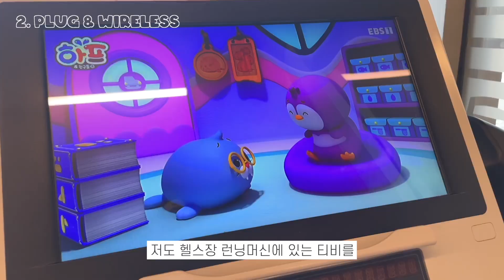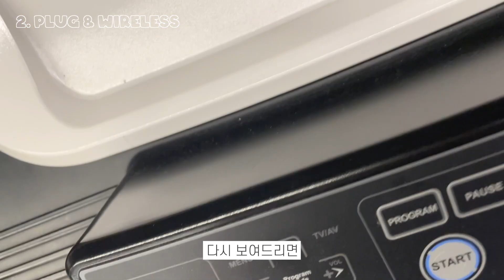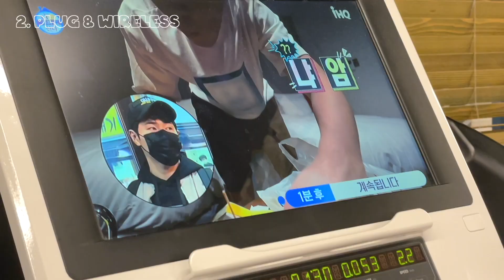자체 살균 기능이 있다고!? 간호사가 사용하는 블루투스 이어폰🤍 LG 톤프리!✨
여러분☺️!! 금방 돌아왔죠?✨
오늘은 요즘 제가 잘 쓰고 있는 블루투스 이어폰! LG 톤 프리 영상을 가져왔습니다 :)
직접 사용해보니까 자체 살균 기능이 너무 신기하고 마음에 들더라고요!
오늘도 영상 보러 와주셔서 감사드리고 곧 또 다른 영상으로 찾아올게요🤍
행복하고 편안한 저녁시간 보내세요!

* 이 콘텐츠는 LG전자로부터 소정의 제작비와 함께 제품을 제공 받아 제작되었습니다🤍

✨𝗩𝗶𝗱𝗲𝗼 𝗶𝗻𝗳𝗼𝗿𝗺𝗮𝘁𝗶𝗼𝗻✨
𝗜𝗻𝘀𝘁𝗮𝗴𝗿𝗮𝗺. nursegano (영상 스포, 일상!)

🎧 영상 속 대부분의 음원들은 아트리스트에서 다운받아 사용 중입니다! 최근 아트리스트와 파트너십을 맺어서 아래 링크를 통해 구독하시면 2개월을 추가 연장해 드린다고 합니다. (대부분의 유튜버 분들이 사용하시는 음원 사이트입니다👍🏻! 좋은 음원들이 정말 많아서 추천드려요!!)